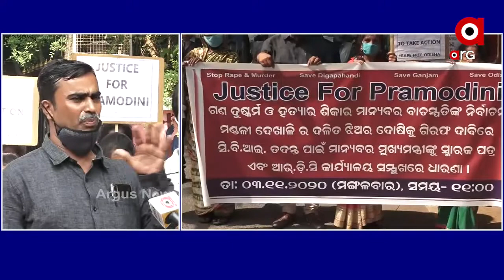ନ୍ୟାୟ ଦାବୀ କଲେ ଆଇନଜୀବୀ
ପ୍ରମୋଦିନୀଙ୍କୁ ନ୍ୟାୟ ଏବଂ ଦୋଷୀଙ୍କୁ ଦଣ୍ଡ ଦେବା ନେଇ ଦାବୀ କଲେ ଆଇନଜୀବୀ...